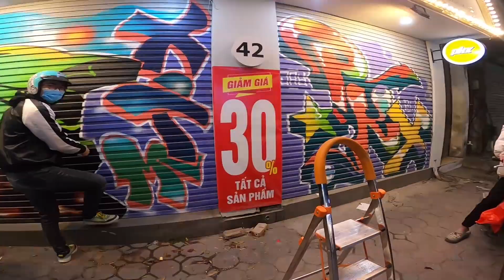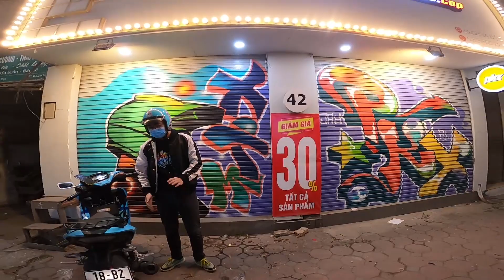PKX Chùa Bộc đóng cửa sau 3 tháng kinh doanh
-Ghé thăm cửa hàng của tôi tại: phukienxe.top
-Địa chỉ cửa hàng: Số 119 Khâm Thiên